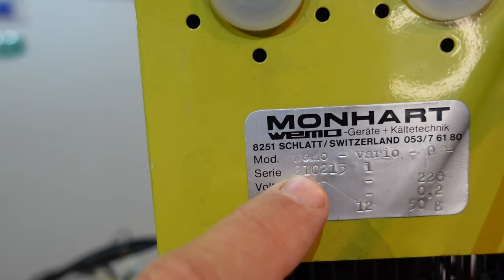Kühlaggregat mit Schwingverdichter ( Engel Kompressor ) 42 Jahre alt